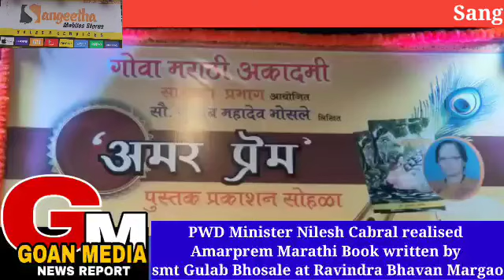PWD Minister Nilesh Cabral realised Amarprem Marathi Book written by smt Gulab Bhosale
PWD Minister Nilesh Cabral realised
Amarprem Marathi Book written by
smt Gulab Bhosale at Ravindra Bhavan MARGAO